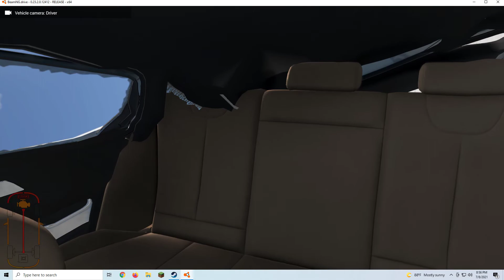BeamNGdrive car crash